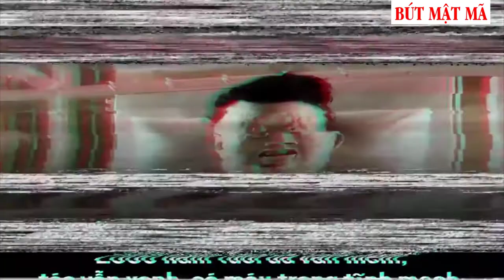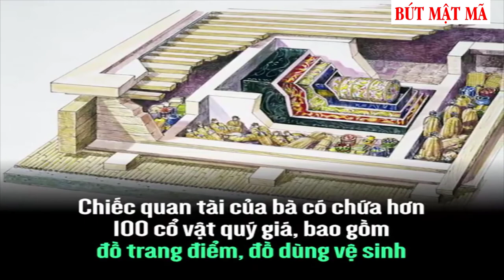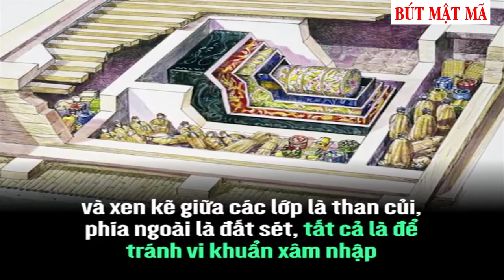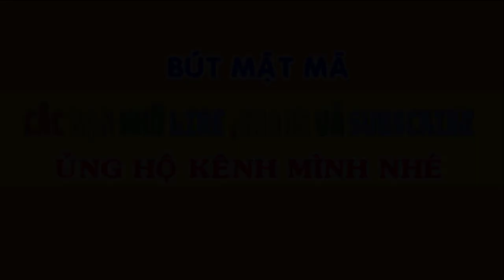Xác ướp phu nhân Trung Hoa 2000 năm tuổi da vẫn mềm, tóc vẫn xanh, có mạch máu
Câu chuyện kỳ lạ về xác ướp phu nhân Trung Hoa: 2000 năm tuổi da vẫn mềm, tóc vẫn xanh, có mạch máu.
48 năm trước, vào năm 1971, khi các công nhân ở thành phố Trường Sa, tỉnh Hồ Nam (Trung Quốc) đang đào đất thì bất ngờ phát hiện một ngôi mộ đồ sộ. Các nhà khoa học và khảo cổ học lập tức được gọi đến để xem xét xác ướp bên trong ngôi mộ này, từ đó mở ra hàng loạt những bí ẩn khó hiểu mà cho đến tận ngày nay, người ta vẫn phải đặt một dấu hỏi lớn...